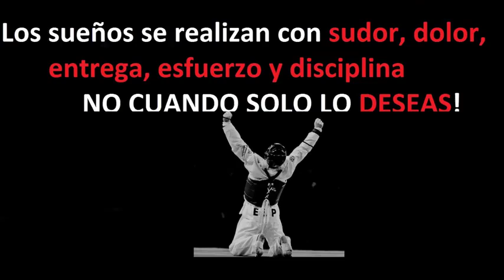Taekwondo lat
taekwondo
تايكواندو
فنون قتالية
martial arts